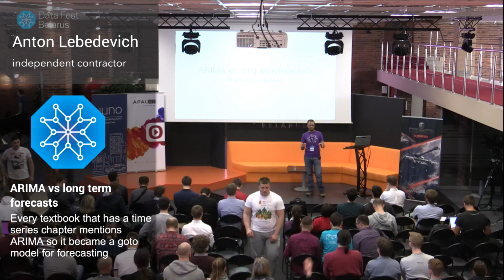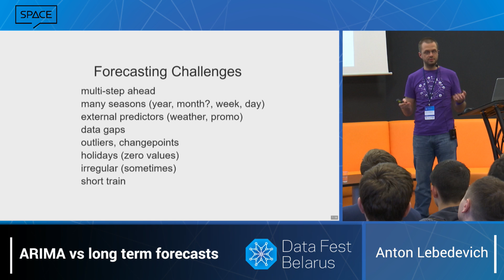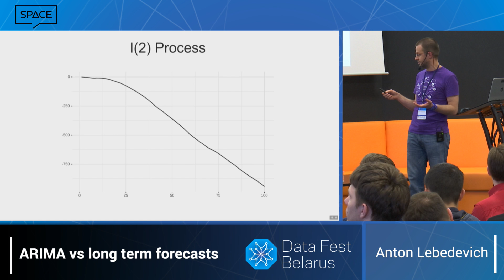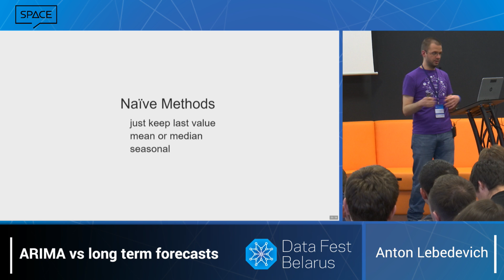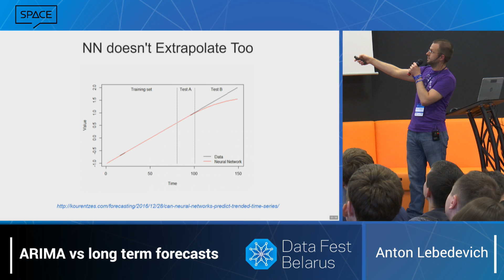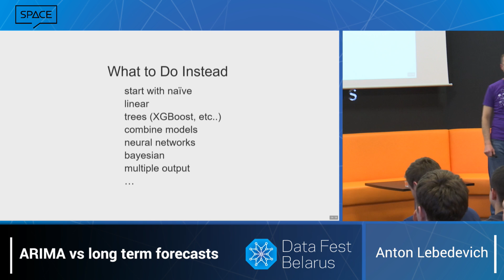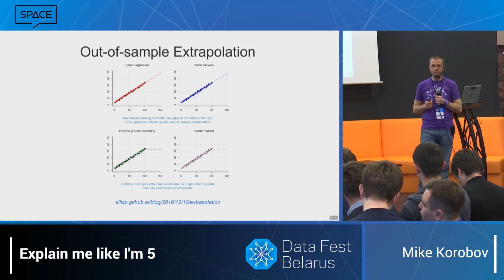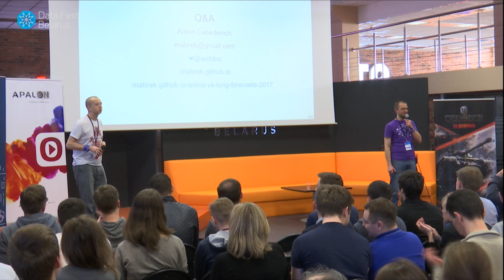Anton Lebedevich - ARIMA vs long term forecasts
Every textbook that has a time series chapter mentions ARIMA so it became a goto model for forecasting. But in real world it struggles with missing data, public holidays, non-stationarity, several steps ahead predictions. Anton will show better alternatives to ARIMA for long term forecasting.